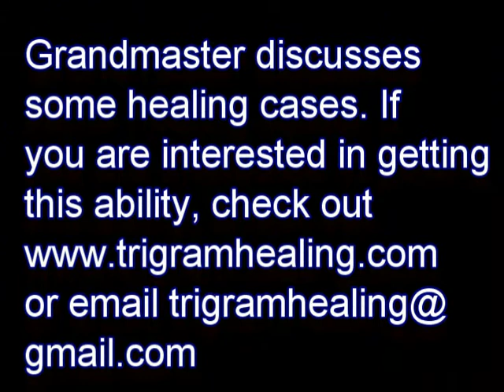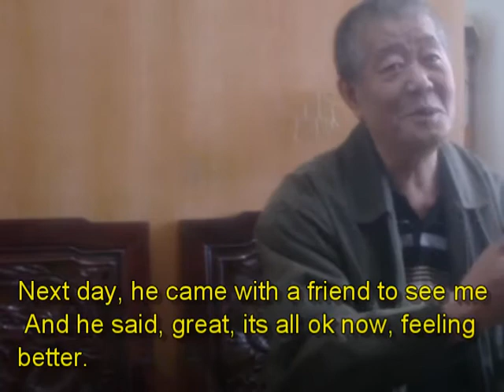Qigong healing success stories. Grandmaster Tu.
Learn qigong healing, a powerful energy healing ability can be obtained by method of direct transfer. If you are interested in attaining abilities to control qi and healing others, please check